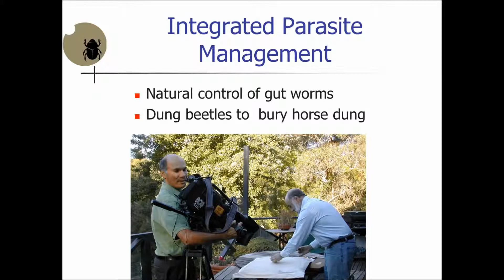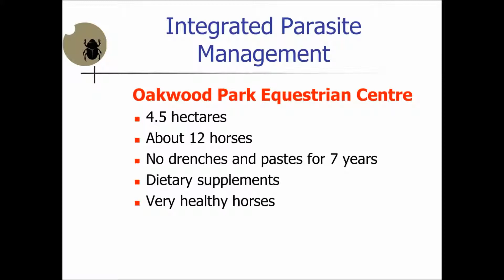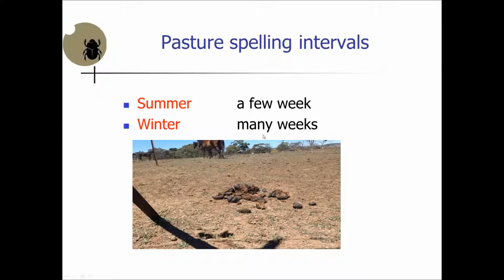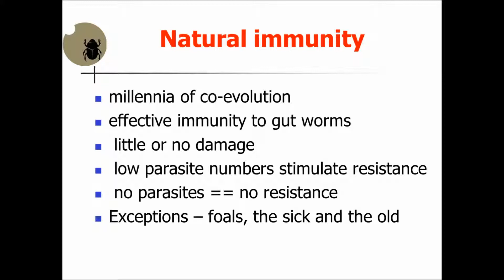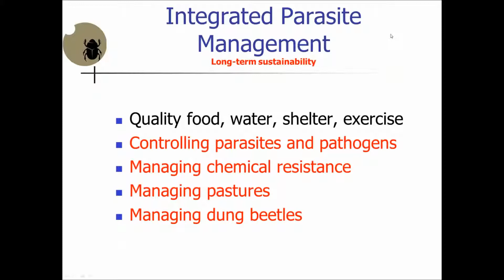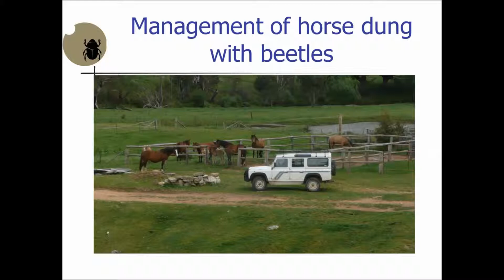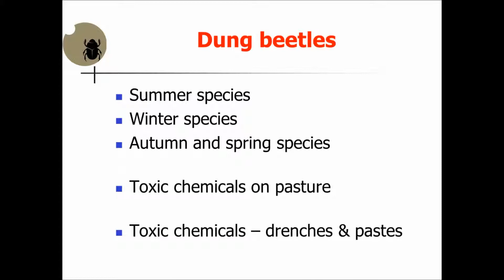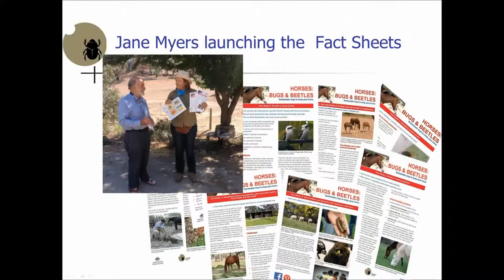Horses, Bugs & Beetles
with Dr Bernard Doube of Dung Beetle Solutions Australia
Raising awareness amongst horse property managers, owners and agistees about sustainable horse keeping through promoting dung beetle health and reducing the use of chemicals